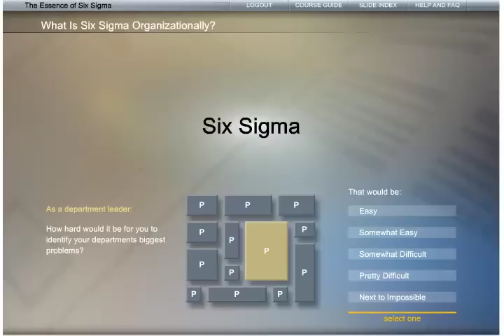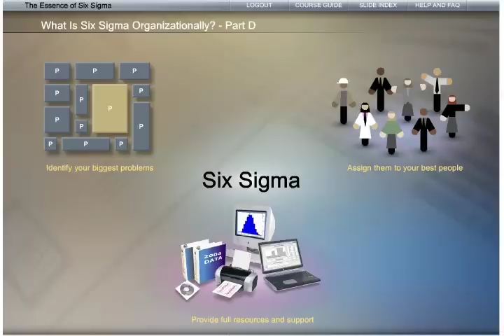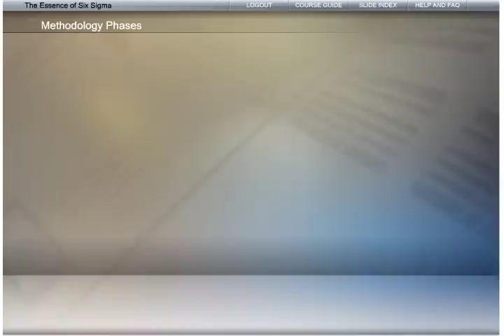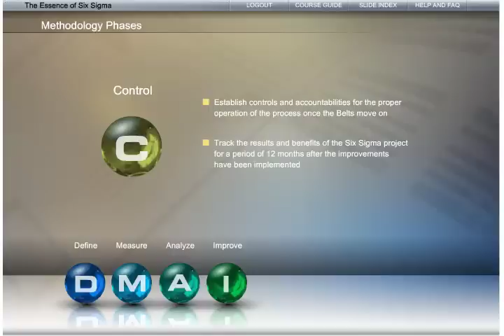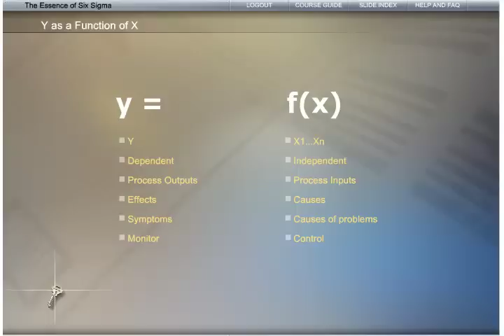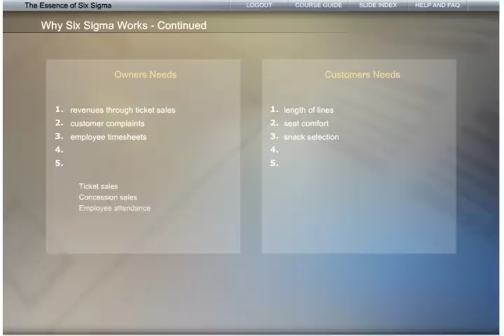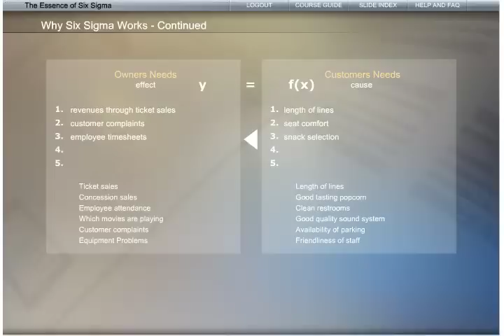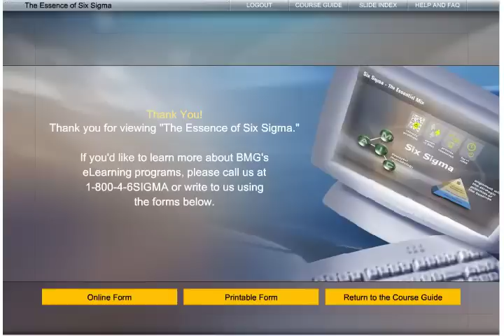BMGI eLearning - Essence of Six Sigma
BMGI eLearning—Best in Class, and Free
One bright star in BMGI's Open Access universe is its best-in-class eLearning courses—giving you over 100 hours of free, interactive training on Lean, Six Sigma, Innovation, Change Management and other important topics. Watch this video for a brief sample of BMGI's eLearning content, for free access to more eLearning courses, plus over 1,000 pages of curriculum and more than 80 problem-solving tools and templates.